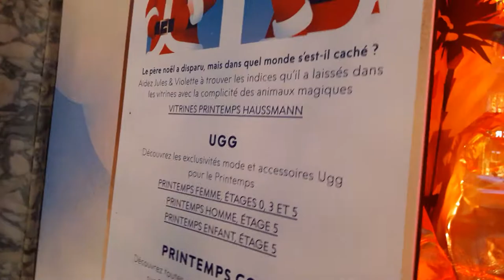Christmas Lights Illuminations Noel Paris 2018 #10 Store Printemps Bd Haussmann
Les dunes d'or UGG The golden dunes - Store Printemps Bd Haussmann - Christmas Lights Illuminations Noel Paris 2018 29 November 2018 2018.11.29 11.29 Paris illuminations Noel lights Christmas xmas lights window display store Boulevard Haussmann department store The Printemps Rooftop panoramic terrace view - Vue sur la terrasse panoramique sur le toit magasin Le Printemps video mariepanic mariepanic2 @mariegendron @anne_hoa